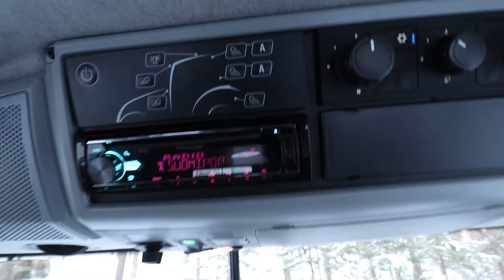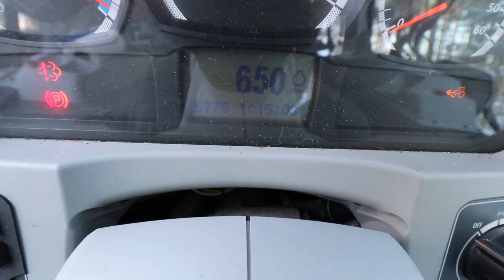Koneanti Oy / Valtra T174 Active vuosimallia 2016